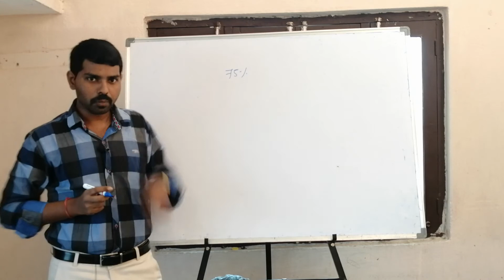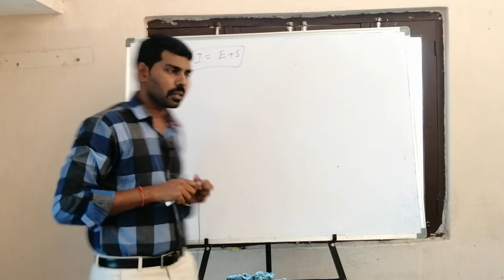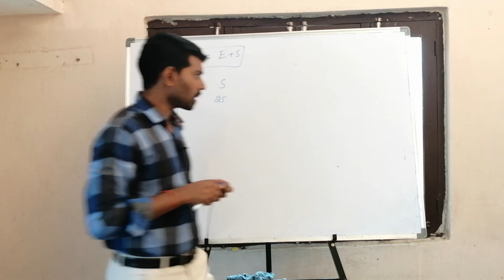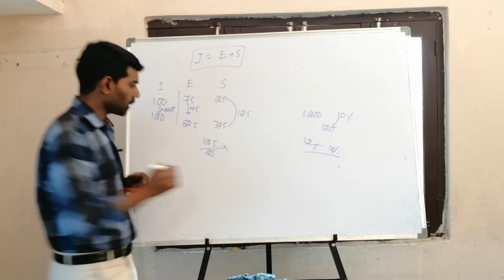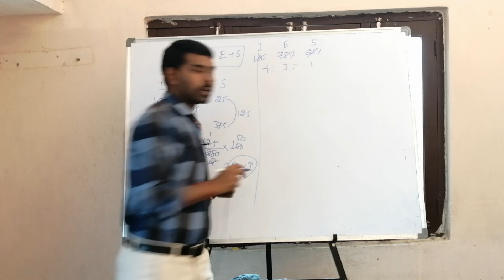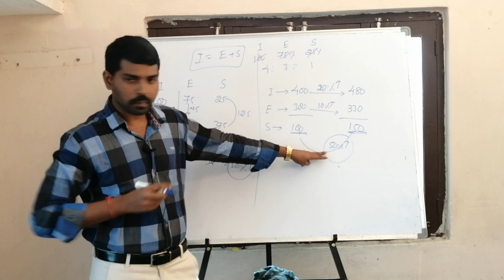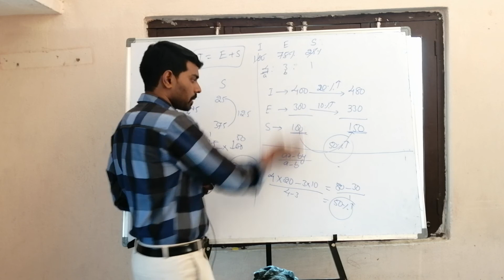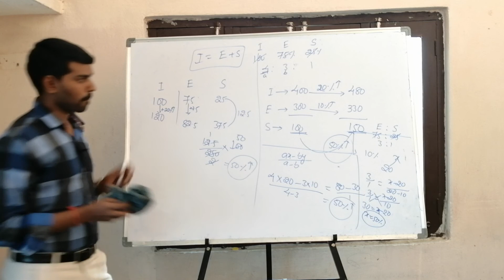Artimetic class 3 con 9550096412